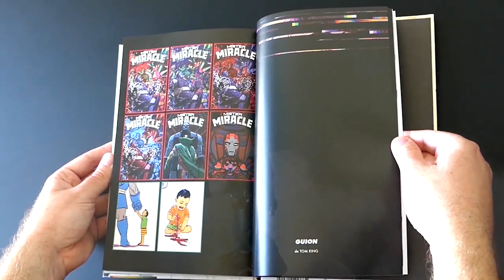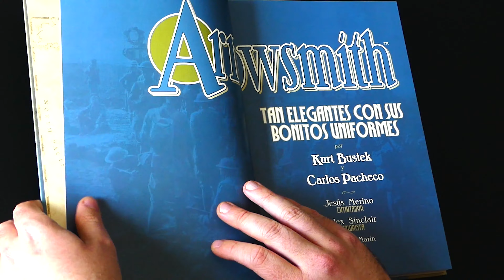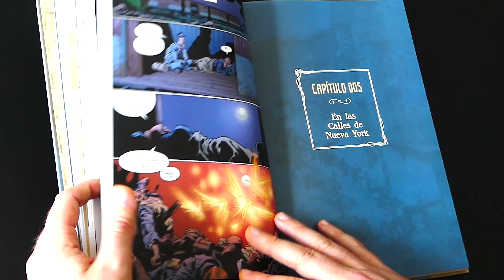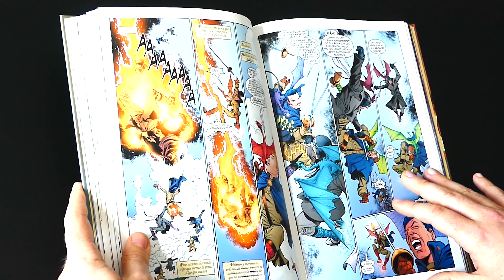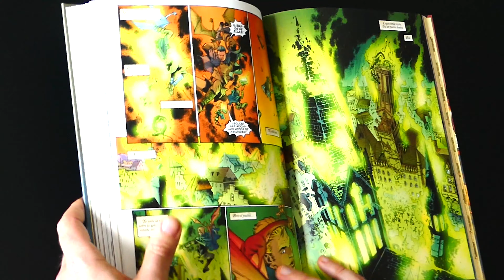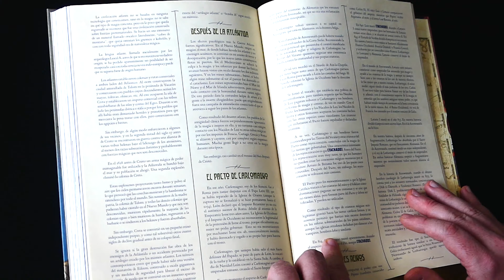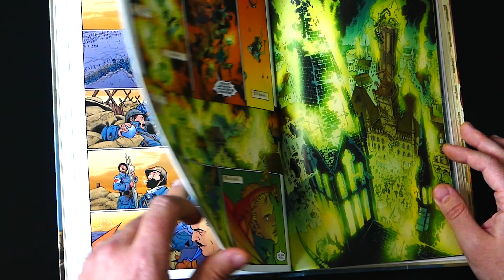✨️ARROWSMITH VOL.1🐉 - ‼️UNA ORIGINAL CRÍTICA A LA GUERRA CON UNA AMBIENTACIÓN ÚNICA‼️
En un mundo de fantasía, guerra, magia y tecnología, todavía queda espacio para los sueños. El joven Fletcher Arrowsmith decide enrolarse en el Cuerpo Aéreo de Ultramar con la esperanza de vivir aventuras y conocer la gloria en el frente. Sin embargo, pronto su ilusión de convertirse en aviador se topa con la cruda realidad del combate en los cielos por encima de las trincheras. El horror de la guerra y un mundo peligroso repleto de alianzas inestables pondrán a prueba sus convicciones y le harán cambiar para siempre... si consigue sobrevivir. El equipo creativo formado por Kurt Busiek (Marvels, Vengadores, Astro City) y Carlos Pacheco (Siempre Vengadores, Superman, Los Cuatro Fantásticos) presenta una Primera Guerra Mundial muy diferente a la que conocemos, donde los magos, trolls y hechizos forman tanta parte como las balas y las alambradas.

Este volumen contiene la miniserie original, el prólogo Arrowsmith: The Flip Book y cuarenta páginas de extras que incluyen la propuesta inicial para la serie, diseños de personajes de Carlos Pacheco, la historia global del mundo de Arrowsmith y las portadas originales.

Dejadme vuestras opiniones o dudas en la caja de comentarios para generar debate y aportar vuestro grano de arena a los vídeos y si os apetece también podéis seguirme en mi canal de twitter donde adelantare las novedades del canal